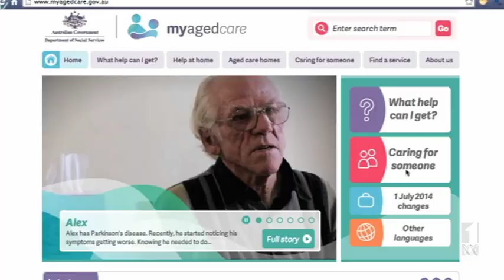IF I COULD SAY ONE THING: DR LEE-FAY LOW | The Checkout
Dr Lee-Fay Low, Associate Professor in Ageing and Health at the University of Sydney, says when choosing an aged care home don't confuse quality of decor with quality of care.